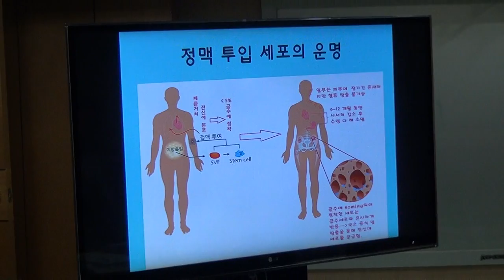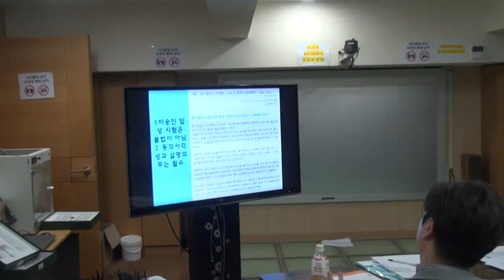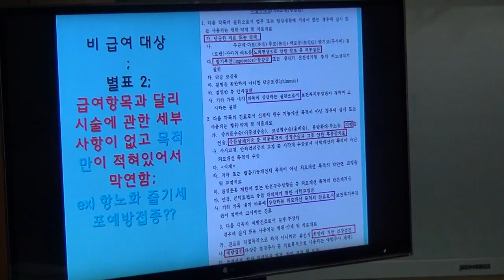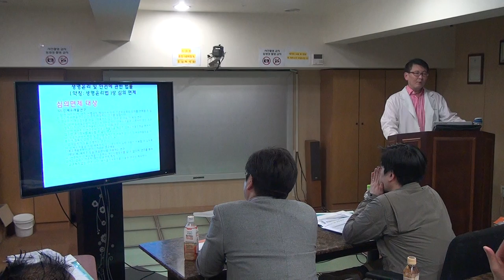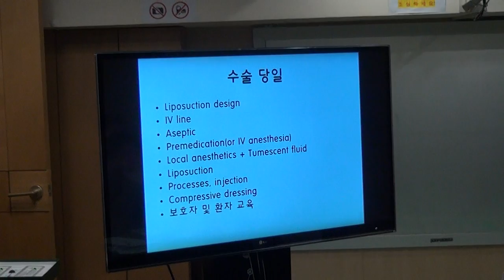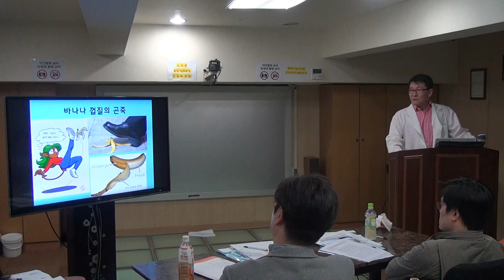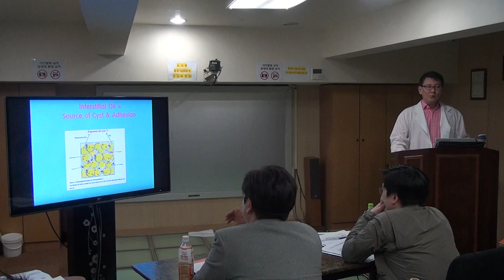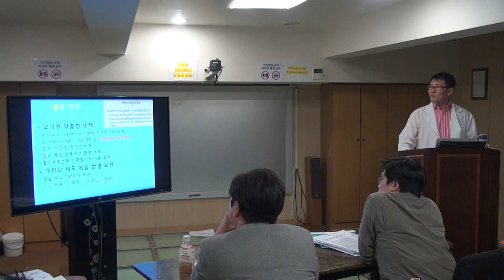Joint surgery using suction fat Part 2 _ Hee young Lee ( Medikan CEO )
Joint surgery using suction fat Part 2

Hee young Lee ( Medikan CEO )